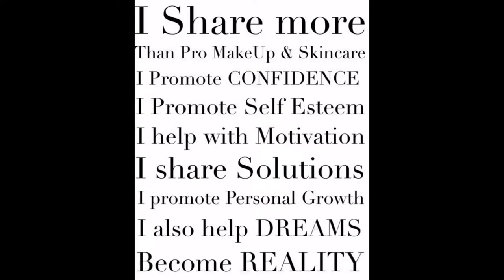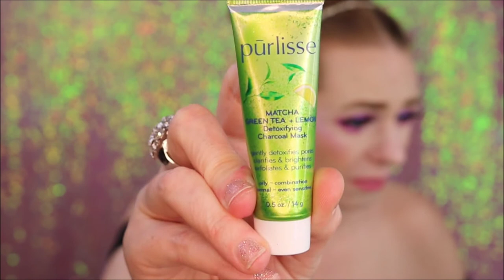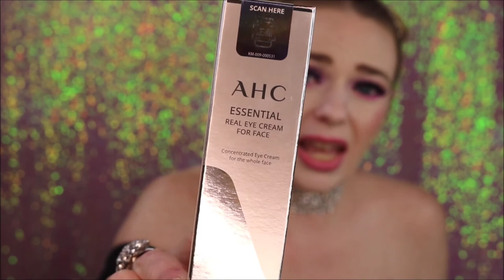Beauty/Makeup Subscriber Giveaway!!! (CLOSED) June 2020. Music2makeup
Etsy Shop

WINNER: MISSI SLAUGHTER

4. Must be 18 years or old or have your parents permission to enter
5. U.S. entries only

CIATE DEWY STIX HIGHLIGHTING BALM
KAT VON D SINNER PERFUME MINI
PURLISSE MATCHA DETOXIFYING MUD MASK
DRUNK ELEPHANT C FIRMA DAY SERUM
SMASHBOX SMOOTH AND BLUR PRIMER
WANDER BEAUTY MILE HIGH CLUB MASCARA
GIRLACTIK SKIN LIGHT DUO IN MOONLIGHT
NUDESTIX MAGNETIC LIP PAINT IN WAIKIKI ROSE
CUROLOGY SMOOTH SAILING MOISTURIZER
MUDMASKY AFTER MASK VITAMIN SERUM
AHC ESSENTIAL EYE CREAM FOR FACE
TRESTIQUE COLOR & CONTOUR CHEEK STICK IN BRAZILIAN BRONZE
SKIN & CO POLISHING TRUFFLE FACE GOMMAGE
STUDIO MAKEUP EYESHADOW PALETTE
MAKEUP BRUSH CLEANER SOAP IN PINK PEONY